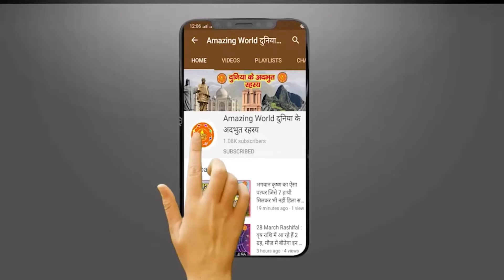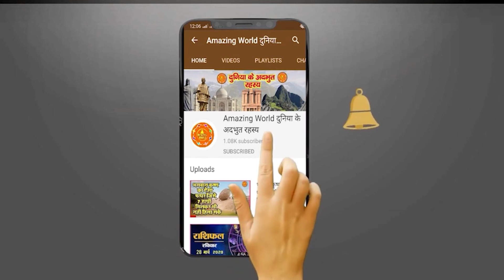मंदोदरी से चुराए दिव्य बाण से हुई थी रावण की मौत, जाने कहानी